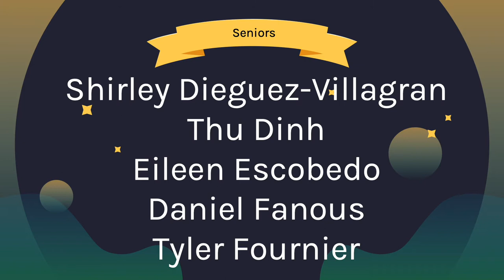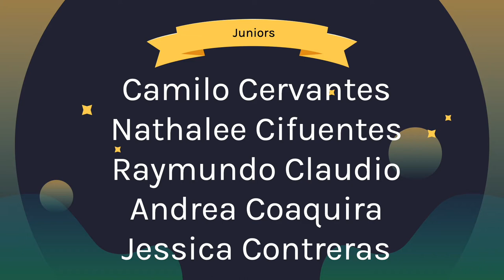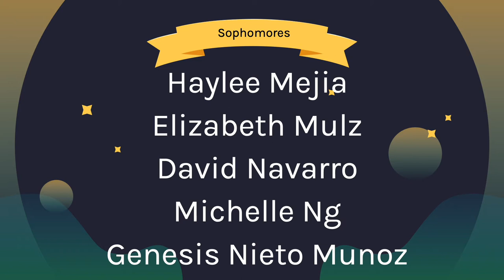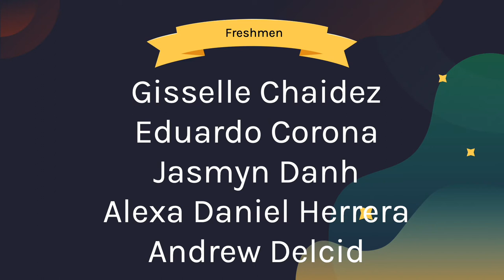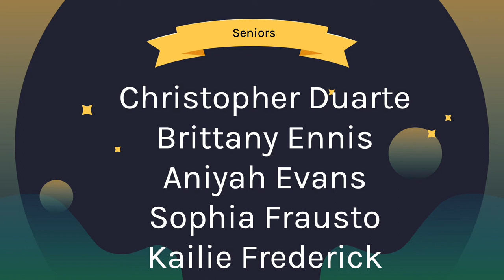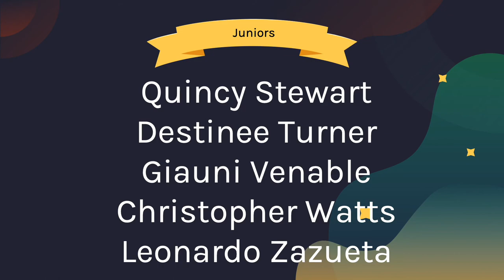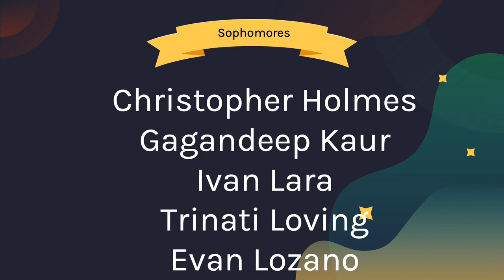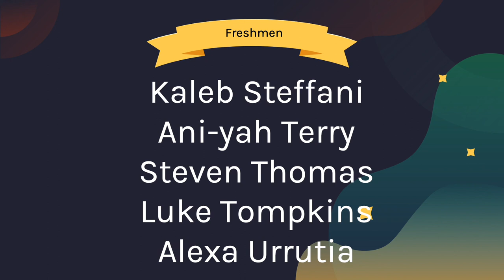Semester 1 Academic Recognition